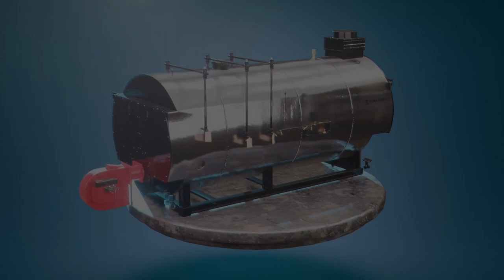The York-Shipley 4 Series Waterback Boiler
Efficient, cost-effective and industry-proven.
Output: Steam and hot water
15 to 300 psi
Capacities: 40 to 1,000 HP
Burners: Limpsfield, Powerflame, Oilon, Webster & More
Fuels: Natural gas, #2 oil, #6 oil, waste heat, process gas
Emissions: Available at sub-9 ppm NOx
Heating surface: 4 sq. ft. per boiler horsepower

Waterback Design
York-Shipley's 4 series wetback boiler has a liquid cooled turnaround space at the rear of the boiler. Refractory usage is minimized and door swing is lessened.

Offset Furnace
The 4 Series features an offset furnace for additional tube space and / or steam disengagement area

Burner Compatability
Here at York-Shipley, we think of every boiler as its own unique creation. We will accommodate any burner design request. Whether you are an Oilon fanatic, Powerflame enthusiast, Webster aficionado etc. we have you covered.